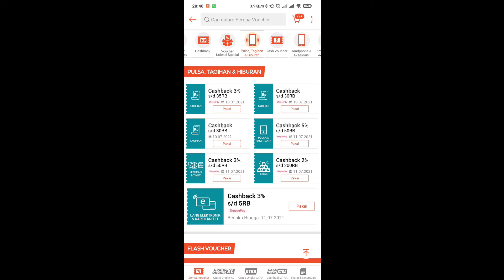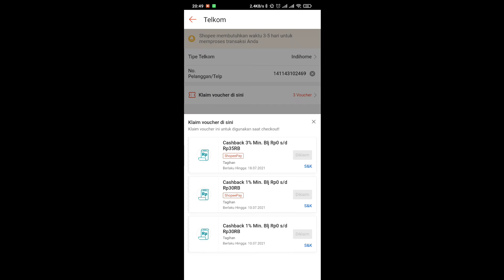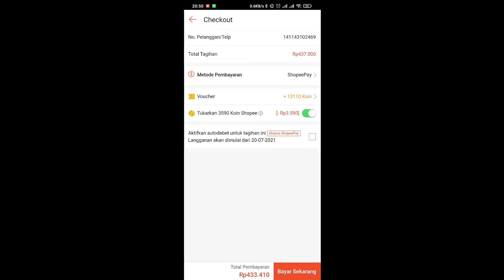Cara mudah melakukan pembayaran tagihan Indihome lewat hp.. cepat mudah dan simpel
selamat datang lagi di besto tech TV pada video kali ini aku kan tadi kan kalian gimana cara bayar tagihan Indihome dengan gampang